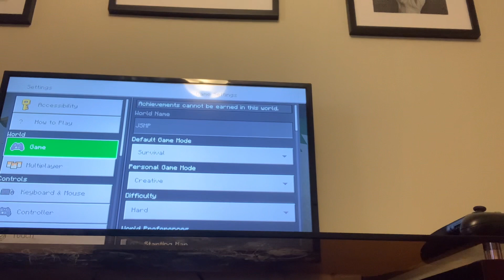Episode 3 Season 1 I build a Bakery!